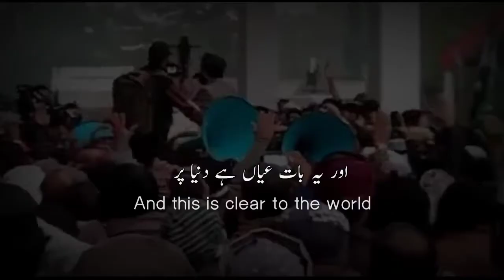Ab jaag uthay hain dewanay I Dr.Shafiq Ameeni | Nazam with English Subtitles | WhatsApp status